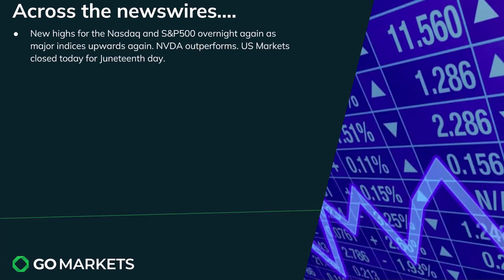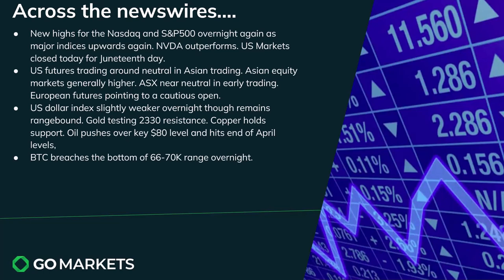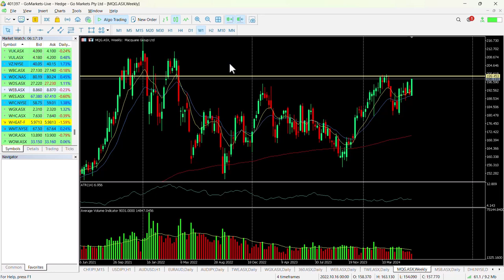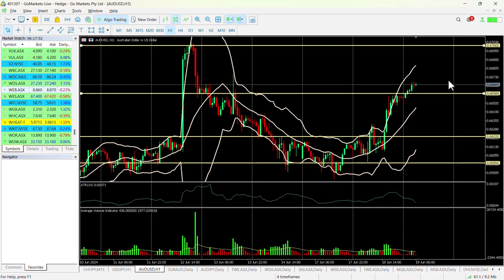Market Update and Charts of Interest - AUDUSD and MQG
US markets inched higher again overnight prior to todays market holiday for Juneteenth day.
Asian markets generally higher, but the ASX struggling to hold neutral, though energy stocks outperforming on this weeks surge in oil prices.
Big central bank day tomorrow with the PBOC, UK and SNB all with rate decisions.